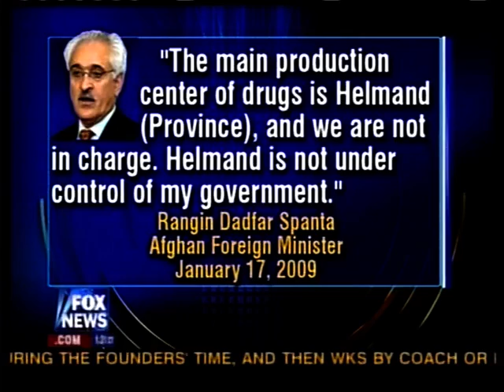Obama Clone in Indonesia!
Obama look-alike shoots to fame in Indonesia

JAKARTA (Reuters)  Indonesian photographer Ilham Anas won't be at U.S. President Barack Obama's inauguration on Tuesday. Instead he'll be starring as an Obama look-alike on Indonesian TV.

Anas, 34, who from some angles bears a resemblance to the new U.S. president, shot to fame in Jakarta after Obama, 47, won the election in November, and is now earning income as an Obama double.

Many Indonesians have a keen interest in Obama, who lived in Jakarta for four years after his American mother, Ann Dunham, married Muslim Indonesian Lolo Soetoro following the end of her marriage to Obama's Kenyan father.

""When Obama won, my colleagues played a practical joke on me -- they made me wear a suit, a tie, and took pictures of me posing as Obama,"" Anas told Reuters on Saturday.

""The pictures spread very quickly on the Internet. It was phenomenal. Then TV stations and an advertising agency got in touch with me.""

That led to an appearance in a pharmaceuticals advertisement in the Philippines where he played Obama, who sworn as the 44th U.S. president on Tuesday.

Anas, who was born and raised in Bandung, West Java, said he feels lucky to resemble Obama.

""I never thought I would be a star in a commercial, then this happened. It's very fortunate,"" Anas said.

""I was in the airport in Malaysia in transit and a man approached me and asked: 'Are you Obama?'. I was very surprised when he asked to take a picture together and bought me a meal,"" said Anas, flashing a broad smile.

If he ever gets the chance to meet Obama, Anas said he would ask the U.S. president to take a firm stance in dealing with the conflict between Israel and Palestine.